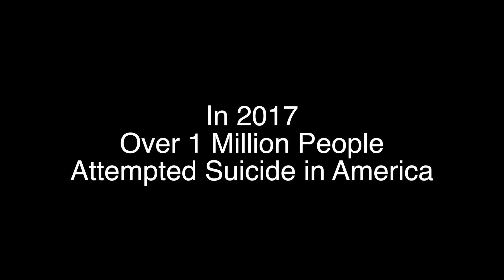Suicide PSA / Suicide Prevention Hotline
Blue Jay Journal TV at Washington HS in Washington, Missouri